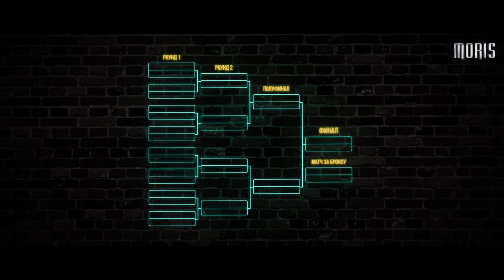Rap Battle Cup - Отбор участников!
Rap Battle Cup - это новая ветка "Рэп Баттлов", которая будет проходить параллельно стандартному 8-му сезону Рэп Баттла. Rap Battle Cup - турнир на выбывание, олимпийская система, при которой участник выбывает из турнира сразу же после первого проигрыша. 16 участников, двое финалистов, 1 победитель. Открываем отбор пар на первый этап. Пиши в комментариях свою пару, если твои участники наберут высокий уровень поддержки, они становятся участниками Rap Battle Cup (1 сезон). Участники, игры или персонажи - все зависит только от тебя.